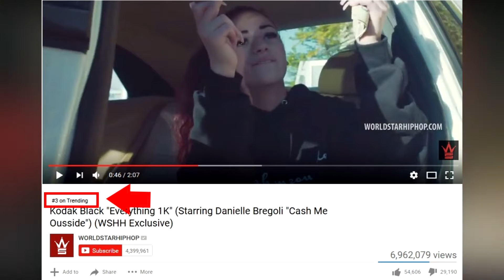Kodak Black - Everything 1K (Review) | SYMPL.